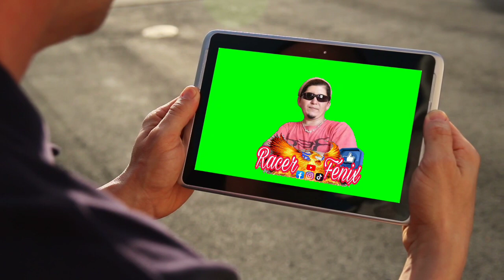video de RacerFenix(1)